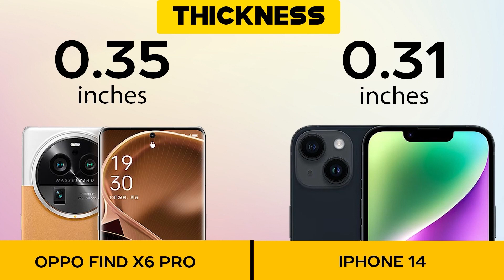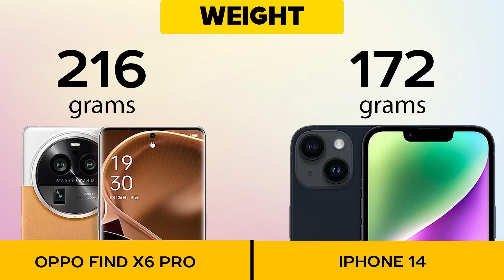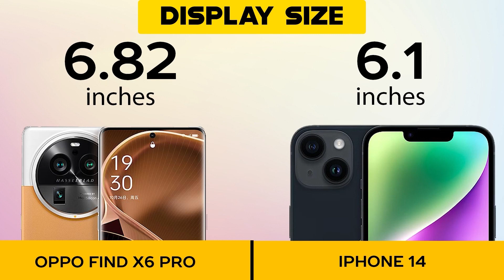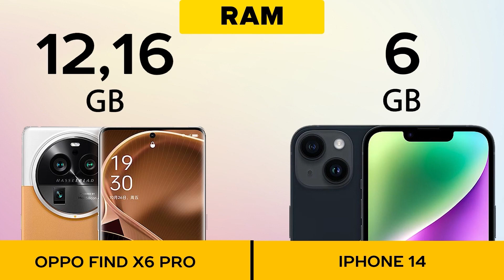Oppo Find X6 Pro VS I Phone 14 - Full Comparison ⚡Which one is Best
I really hope you guys enjoyed and let me know which one is your favorite one.

A complete comparison of Oppo Find X6 Pro VS I Phone 14 includes dimensions, display, specs, camera, battery, comparison phones side by side, phone screen size comparison, gsmarena phone compare, price, and more features.